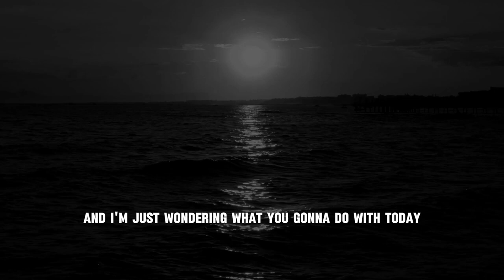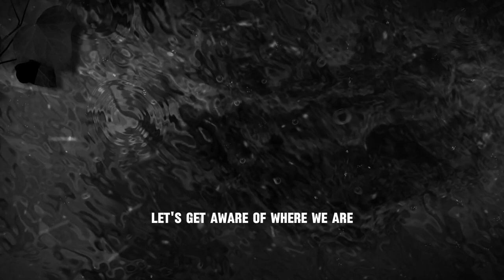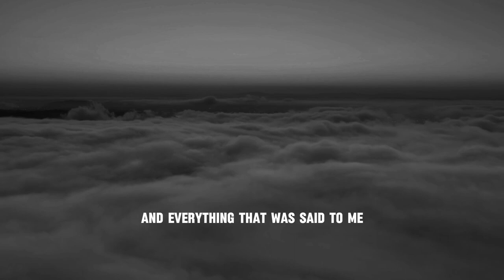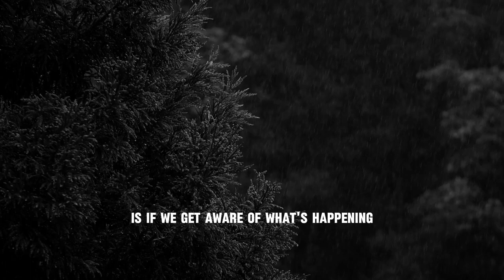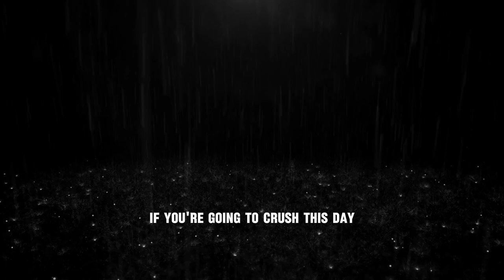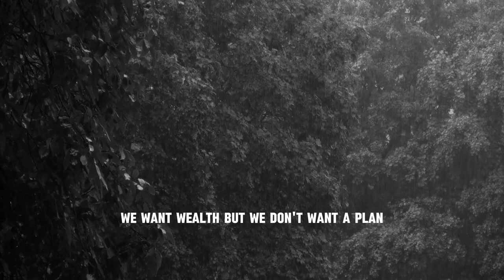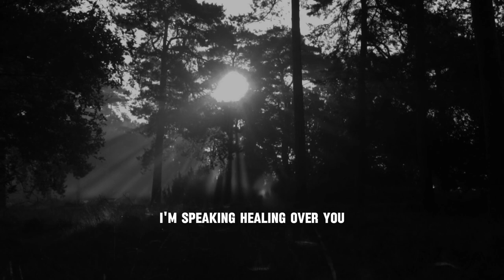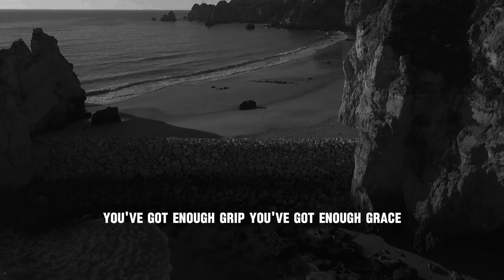LISTEN TO THIS AND WIN THE DAY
Listen to this video and let its empowering messages resonate with you. Let it remind you of your goals, your dreams, and the limitless potential that lies within you. Use it as fuel to propel you forward, overcome challenges, and achieve greatness in every aspect of your life.

Remember, winning the day is not just about accomplishing tasks; it's about embracing a mindset of positivity, resilience, and growth. So, let this video be your companion on the journey to success, and let it inspire you to rise above obstacles and create the life you've always envisioned.

Watch now, soak in the motivation, and go out there to win the day! 🌟💪